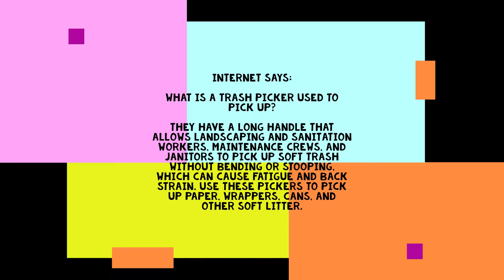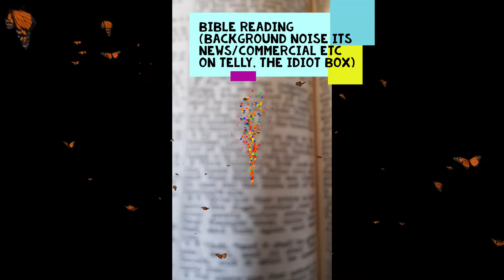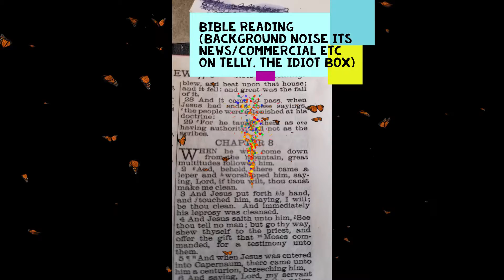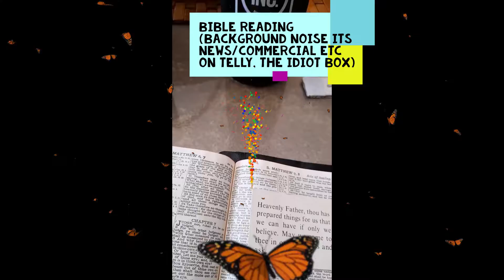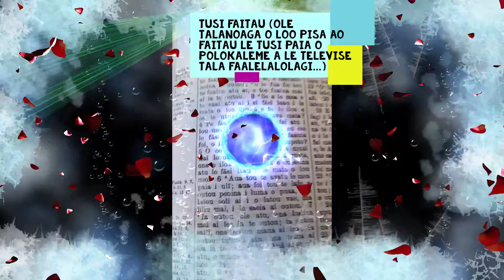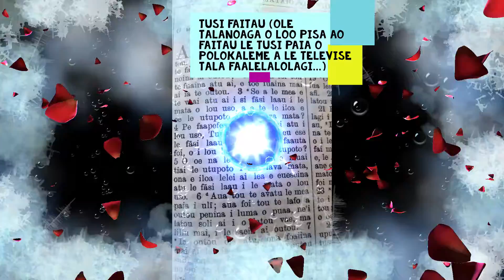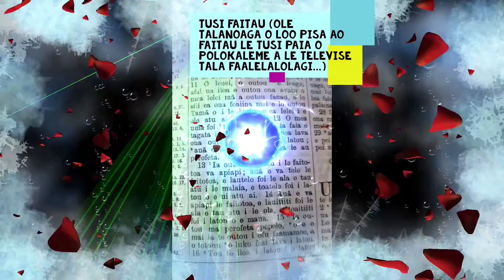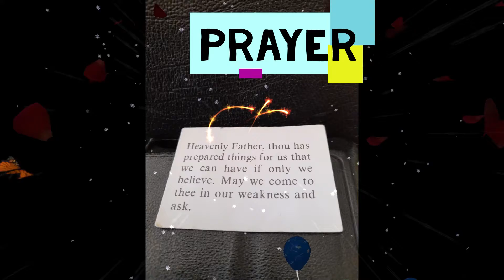7 March 2022 Rochelle C Ta'a Tufuga video diary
Monday 7 March 2022 Australian Autumn Season lifestyle: Daily tasks - Internet, Nature walk, Breakfast, Bible promise  etc...